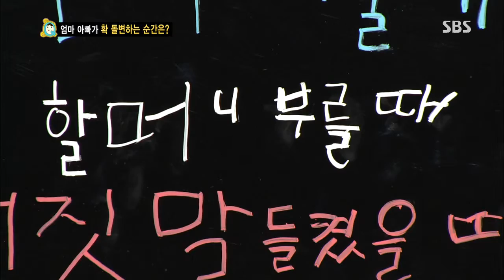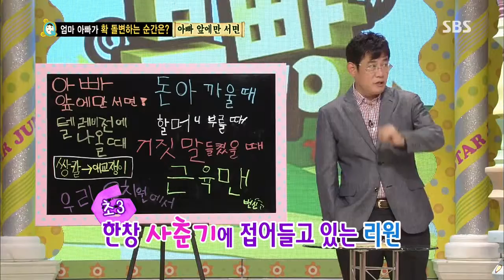스타주니어쇼 붕어빵 2013-07-20 #10(3)